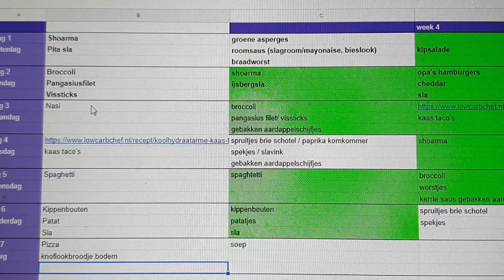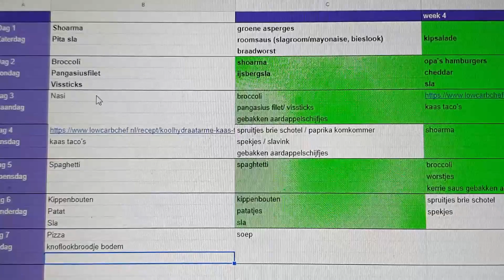CHAGRIJNIG door KAPOTTE WEEGSCHAAL? | DOCHTER weer THUIS | KHA RECEPTEN | DANIELLE VLOGT | VLOG #14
Deze week ben ik mega chagrijnig door dat de weegschaal ineens 3 kilo zwaarder aangaf terwijl ik zo goed op mijn eten had gelet en gesport had.
Gelukkig bleek de weegschaal kapot te zijn.

Ik deel weer een aantal lekkere ideetjes voor koolhydraatarme maaltijden. En zoals elke week deel ik mijn menu voor volgende week zodat jullie ook recept ideeën kunnen opdoen. En dat koolhydraat eten prima te combineren is met een gezin.

Ook is Iselotte weer een paar dagen thuis door een snottebel. Weer even een flashback naar de lockdown periode. Dus weer even werken en kind entertainen.

We hebben  een bestelling binnen gekregen van knolpower kleding. Nou ja kleding, we bestelden leuke spulletjes waar we gelijk veel plezier van hadden. De frisbee of zoals iselotte zegt fristi :) is gelijk veel gebruikt.

Veel liefs,
Daniëlle

Ik ben een plussize, 40+ mama van een puber en een kleuter.
Ik ben eeuwig op dieet. Ik doe dit door koolhydraat arm (kha) te eten en via intermittent fasting.